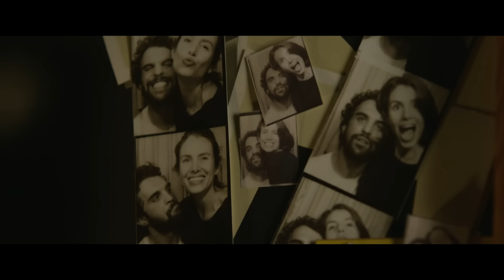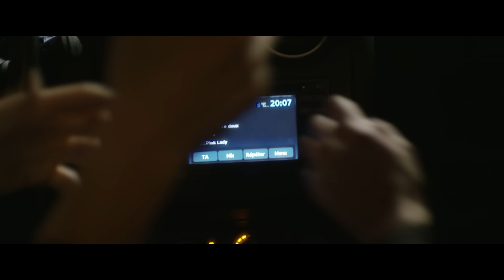Rose - Pour être deux (Clip officiel)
Clip réalisé par Emilie & Sarah Barbault
Produit par Frédéric Alenda - Suburb Films Paris

Comédiens : Louise Monot & Foed Amara
Directeur de la photo : Newine Behi
Ingénieur du Son : Michel Galindo
Stylisme : Isabelle Le Roch
Hair & Make Up : Aude Rodet
Montage : Anne-Sophie Terrillon / Emilie & Sarah Barbault
Etalonnage : Remy De Vlieger
Images Rose et Jean-Louis Murat : Ava
Ambiances et Mix Son Intro : Jean-Nicolas Risler
Avec l'aimable participation artistique de Pierre Jaconelli

Remerciements spéciaux à
Barbara Bui & American Apparel
Delphine Cressin & Emilie Urbansky
Cinelum - Olivier Oudart
Planipresse - Anne Fong
Le Café Lumière - Paris 20

"Pour être deux" (Keren Rose / Loane Rathier), en duo avec Jean-Louis Murat sur l'album "Pink Lady"